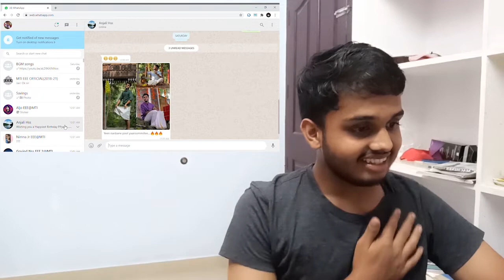എന്റെ ജനിച്ചുസം | A BirthDay In My Life | PAPAYA STORIES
നിങ്ങളുടെ സപ്പോർട്ടിനും സഹകരണത്തിനും നന്ദി.നിങ്ങളുടെ സപ്പോർട്ട് ഇനിയും വേണം അത്‌ ഇല്ലാതെ മുന്നോട്ടു പോകുവാൻ പറ്റില്ല.നിങ്ങളുടെ ഓരോ ലൈകും ഷെയറും പിന്നെ സബ്സ്ക്രിപ്ഷനും ഞങ്ങൾക് വളരെ വില്ലപ്പെട്ടതാണ്.
എല്ലാം വീഡിയോ കണ്ട് സപ്പോർട്ട് ചെയുക അനുഗ്രഹിക്കുക.

birthday vlog 2020, birthday vlog malayalam, birthday vlog india, birthday vlog, birthday vlog in lockdown, birthday vlog aashna hegde,
day in my life malayalam, day in my life, day in my life vlog, day in my life malayalam vlog, day in my life quarantine, papaya stories,vlog, vlogger, vlog malayalam